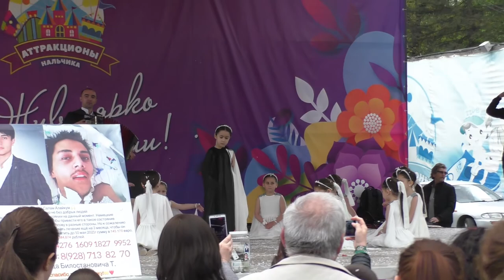Профессионалы раскрывают карты Нальчик Парк 05.05.2021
просп. Шогенцукова, 26, Нальчик (Городской парк)
Средний счёт 70–450 ₽, кофе с собой. Доступность входа на кресле-коляске: частично доступно

❤️❤️❤️❤️❤️ПОМОЩЬ КАНАЛУ   ❤️❤️❤️❤️❤️❤️❤️❤️❤️❤️❤️❤️❤️
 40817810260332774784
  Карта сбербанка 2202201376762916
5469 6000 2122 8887 мастер Кард Александр Гордиенко